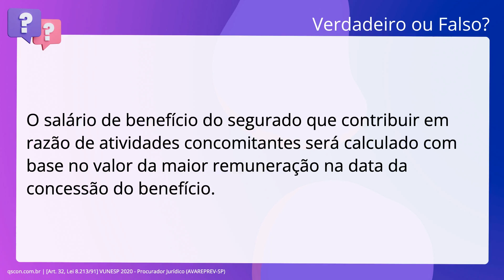QScon Direito: [Art. 32, Lei 8.213/91] VUNESP 2020 - Procurador Jurídico (AVAREPREV-SP)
Art. 32, Lei 8.213/91 | VUNESP 2020 | Procurador Jurídico | (AVAREPREVSP)

O salário de benefício do segurado que contribuir em razão de atividades. concomitantes será calculado com base no valor da maior remuneração na data da. concessão do benefício.

Gabarito: Falso